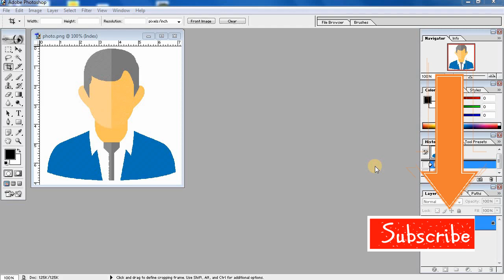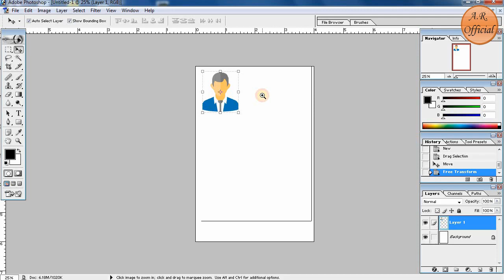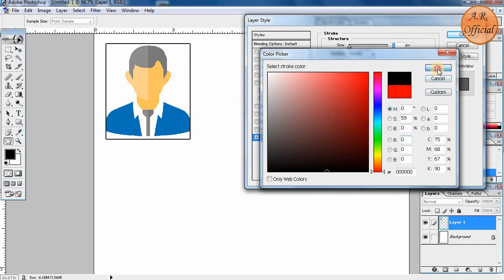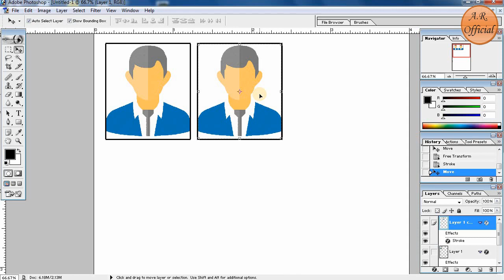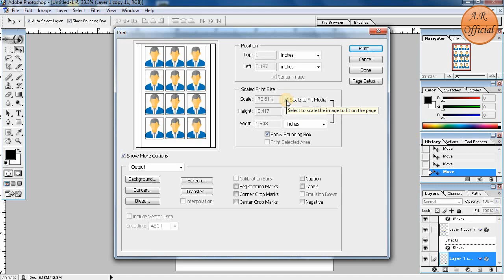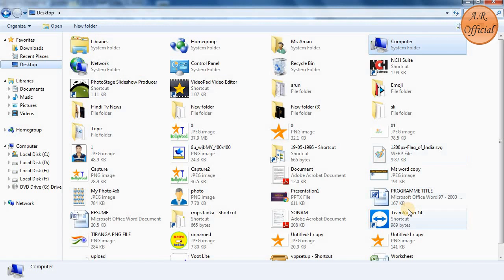Photoshop Tutorial In Hindi - Create Action Passport Size Photo Step By Step Process I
photoshop me photo kaise banate hai hindi me,
photoshop me photo kaise banaye hindi me,
photoshop me photo kese banate hai hindi me,
photoshop me photo kese banaye hindi me,
create action passport size photo step by step process,
create action passport size photo,
step by step process,
how to create action passport size photo,
create action,
passport size photo create photoshop,
how to make passport size photo in photoshop,
passport photo action,
learn photoshop,
learn photoshop online,
photoshop hindi,
Photoshop Me Photo Kaise Banate Hai,
Adobe Photoshop Me Photo Kaise Banate Hai,
Photoshop Me Photo Kaise Banaye,
Photoshop Me Photo Kaise Banate Hain,
Adobe Photoshop Me Photo Kaise Banaye,
Photoshop Me Best Photo Kaise Banaye,
Adobe Photoshop Me Photo Kaise Banaye In Hindi,
Computer Me Photoshop Me Photo Kaise Banaye,
Photoshop Me Photo Kaise Banaya Jata Hai,
Photoshop Me Full Photo Kaise Banaye
ACTION PASSPORT SIZE PHOTO,
HOW TO CREATE PASSPORT SIZE PHOTO ACTION,
HOW TO MAKE PASSPORT SIZE PHOTO ACTION,
ACTION FOR PASSPORT SIZE PHOTO,